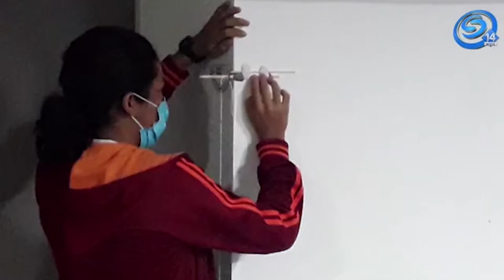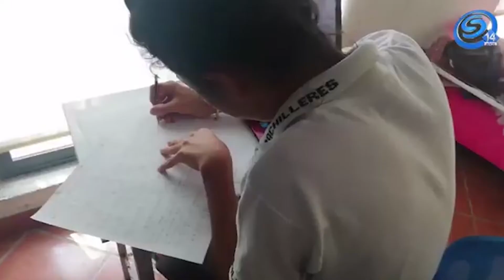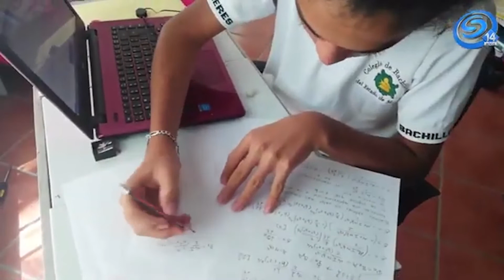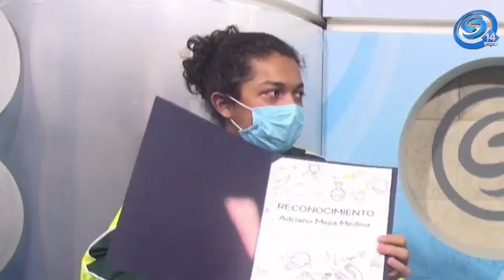ALUMNO DEL COBAEM LOGRA SEGUNDO LUGAR EN OLIMPIADA CENTROAMERICANA Y DEL CARIBE DE FÍSICA 2021